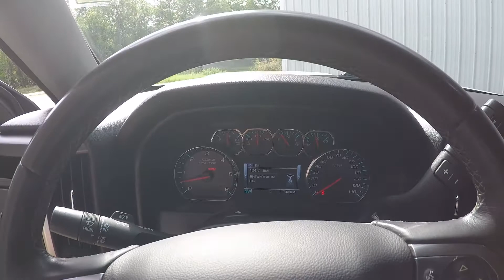#10261 2015 Chevrolet 1500 LT - TIS - Fuel Offroad M/T - Rough Country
you will see nothing but the best!